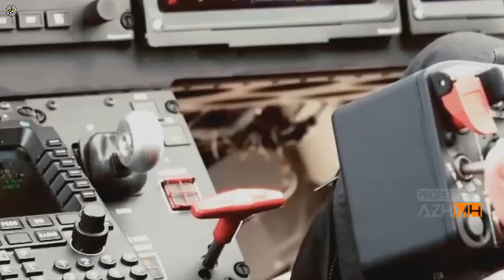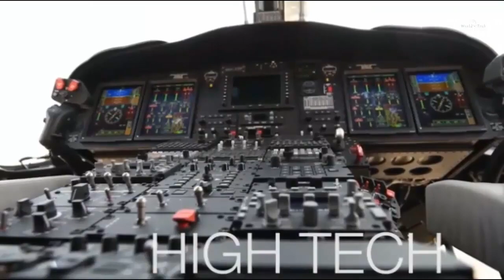USAF to test development of new MH-139A helicopter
The US Air Force (USAF) will conduct developmental testing of the new MH-139A Gray Wolf helicopter .

The milestone achievement has now come after Boeing secured the Federal Aviation Administration's Additional Type Certification process.

This certification is required by aircraft to achieve Military Flight Release.

With these recent advances, the USAF can now evaluate the MH-139A's critical military capabilities to further move the program toward Milestone C.

Ownership of the four MH-139A helicopters was received by the USAF in early mid-August this year, the Air Force Materiel Command said in a release.

Prior to accepting ownership, pilots from Detachment 7 of the Air Force Global Assault Command (AFGSC) and 413th Flight Test Squadron conducted extensive acceptance tests on the helicopter.

The USAF plans to acquire 80 MH-139A helicopters, training kits and support equipment.

The MH-139A Gray Wolf will replace the USAF's existing UH-1N fleet.

The new fleet is expected to provide significant capability improvements in payload, range, speed, endurance and survivability.

Furthermore, the MH-139A fleet will offer vertical airlift, as well as support four USAF Main Command and other operating agencies.

These include Air Force Materiel Command, AFGSC, Air Education and Training Command, Washington Air Force District and Air Force Reserve Command.